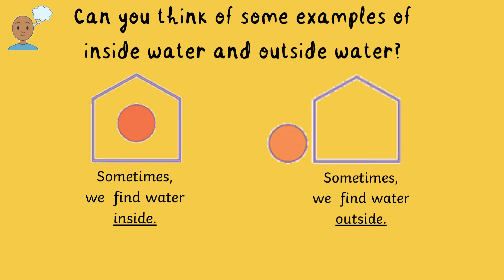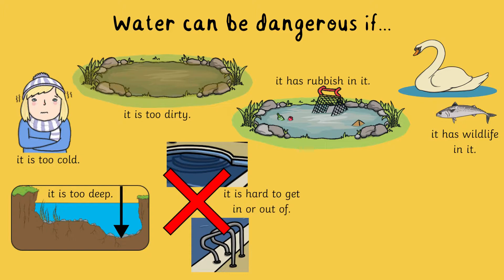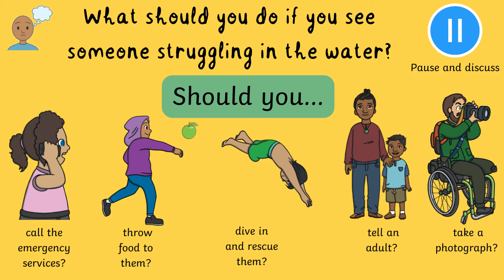Water Safety - Summer Series - Twinkl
This lesson video by Twinkl teacher Miss Flower teaches children how to stay safe near water.